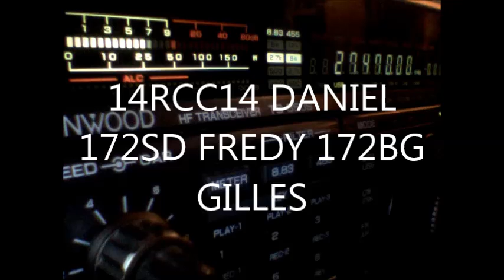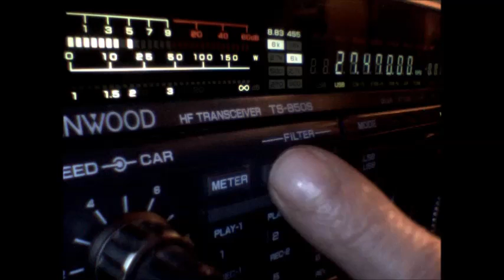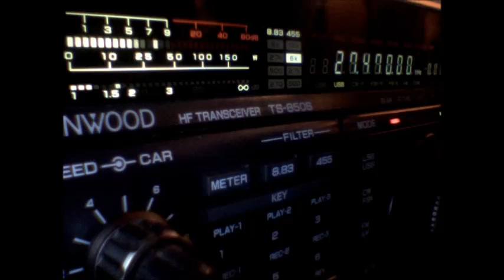14RCC14 DANIEL 172SD FREDDY 172BG GILLES.